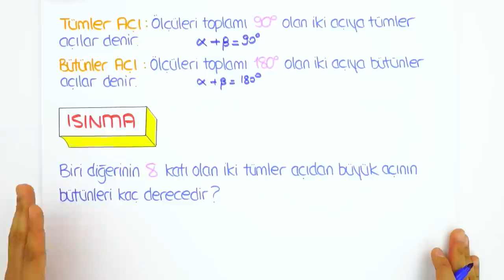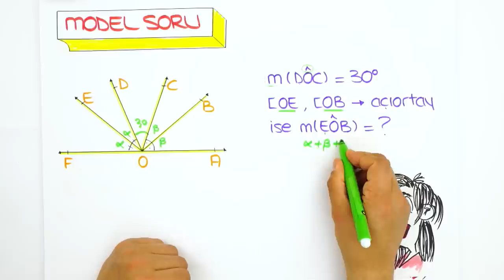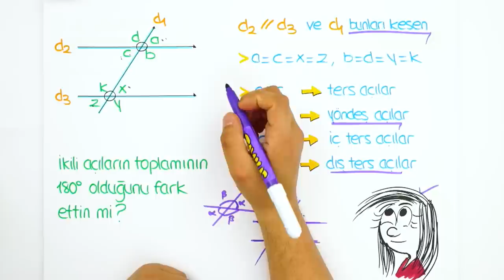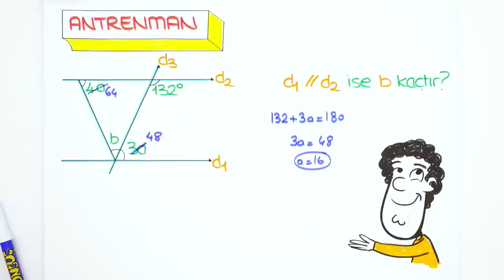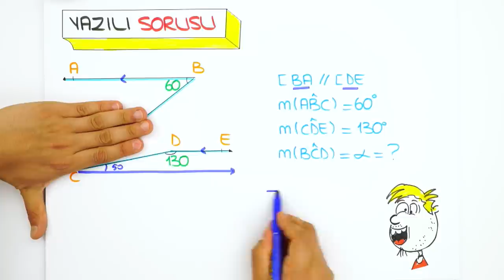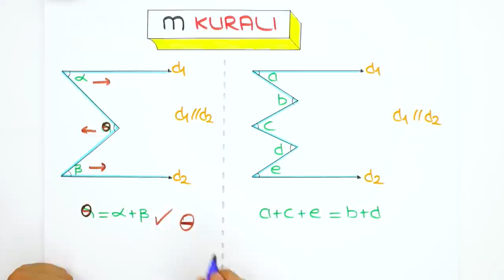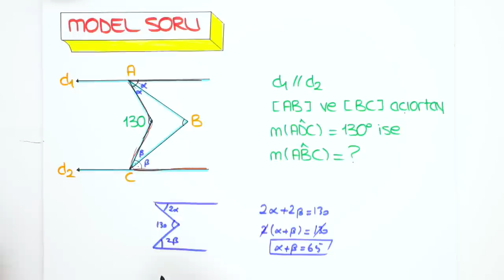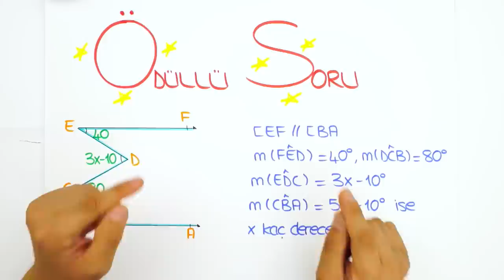9. Sınıf Matematik | Doğruda Açılar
9. Sınıf '"Mart" ayı programına buradan ulaşabilirsin
9. Sınıflar! Matematik dersinde bugün, "Doğruda Açılar" konusunu kapsamlı anlatım ve sınav tarzı sorularla birlikte sana öğretiyoruz. 🤓